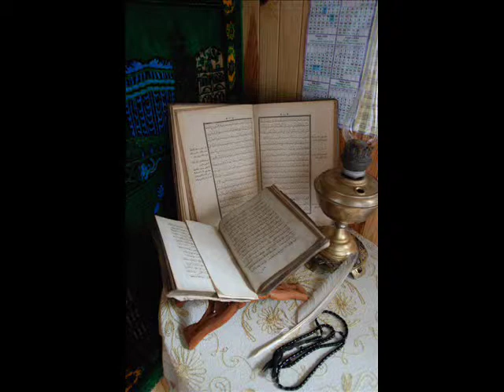Foto filmas - Broliai Černiauskai